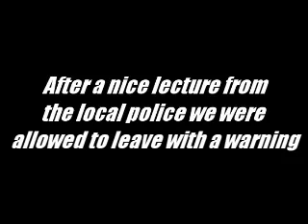Real Street Racing for $12,000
Before the STREET OUTLAWS were STREET OUTLAWS we met up with them in St. Louis for the first of MANY Cash Days street races... this one didn't go as planned, but it's the video that proved to them that we were down to make some of the REALIST street racing videos out there - the rest is history.  BoostedGT, Monza (with his old monza), Daddy Dave / OutOnYou, and many others came to St Louis MO for a $1,000 buy in $12,000 pot cash days style street race!

- See the full video included in this DVD full of hardcore big money street racing!